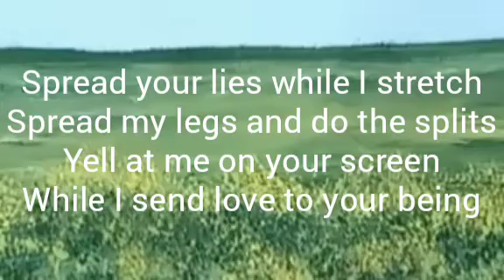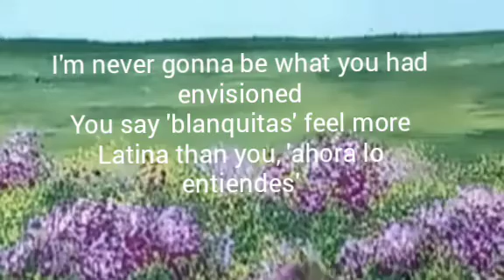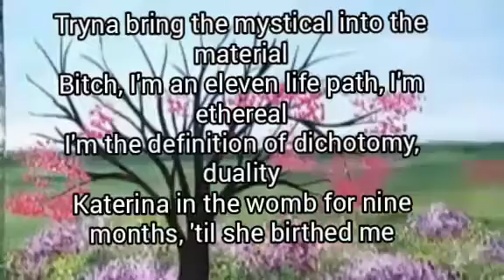Field trip Melanie Martinez lyrics